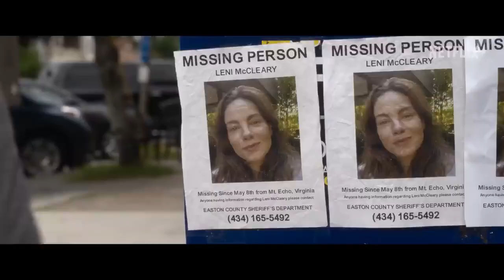Echoes Official Trailer - Michelle Monaghan, Matt Bomer, Karen Robinson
Check out the official Echoes Trailer starring Michelle Monaghan, Matt Bomer, Karen Robinson

Starring: Michelle Monaghan, Matt Bomer, Karen Robinson

Synopsis: Leni and Gina are identical twins who have secretly swapped their lives since they were children, culminating in a double life as adults, but one of the sisters goes missing and everything in their perfectly schemed world turns into chaos.